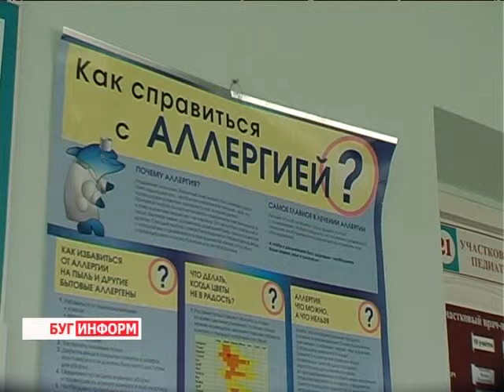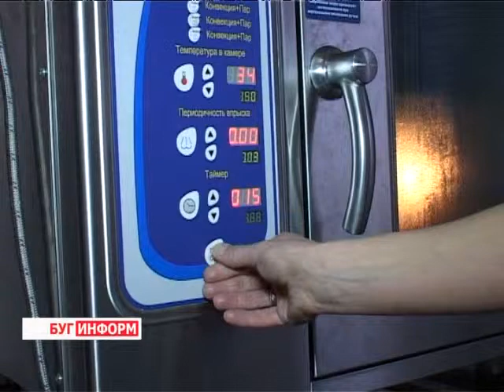2013-11-15 г. Брест Телекомпания "Буг-ТВ". Аллергия, диетология или как правильно кормить ребенка.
Журналист А.Ноздрин-Плотницкая.  Оператор В.Холявко. А. Воронин
Болезнью 21 века в последнее время все чаще называют аллергию, по статистике, уже сегодня ей страдает каждый пятый житель нашей планеты, это связано с усилением аллергенной нагрузки на человека. Печально отмечать, что дети подвержены этому в большей степени, чем взрослые. В чем причина, в неправильном питании. Ведь организму ребёнка для роста и развития необходим полноценный рацион, в составе которого  минералы, определенные ферменты  и  витамины. Поэтому фрукты и овощи - это то, что нужно для  малыша.
Для ребёнка фрукты - важный источник полезных веществ, без которых полноценные рост и развитие невозможны. Однако важно помнить, что всё хорошо в меру.